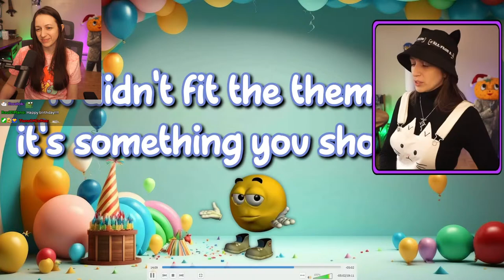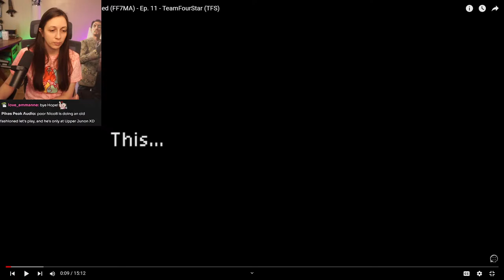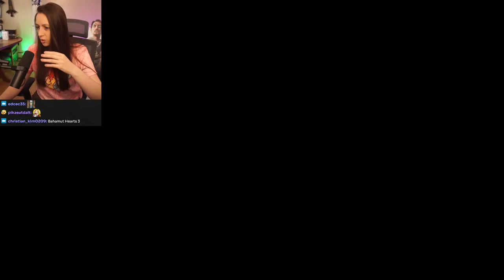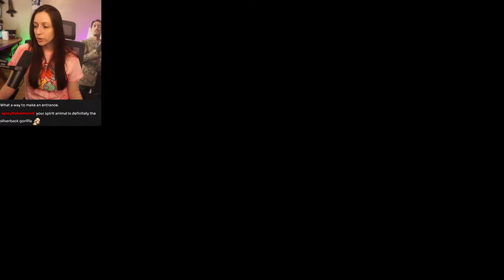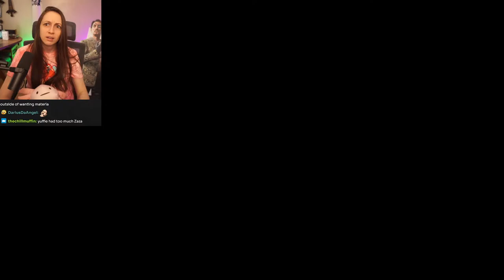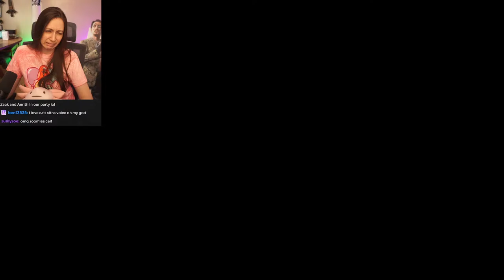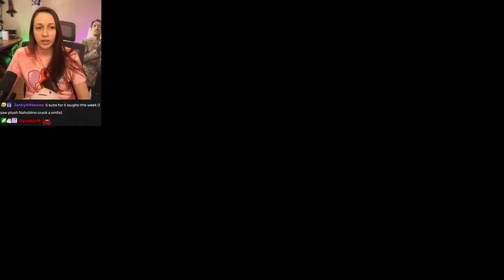Finishing Up Cosmo Canyon Arc! ~ Final Fantasy 7 Rebirth First Playthrough ~ Part 12